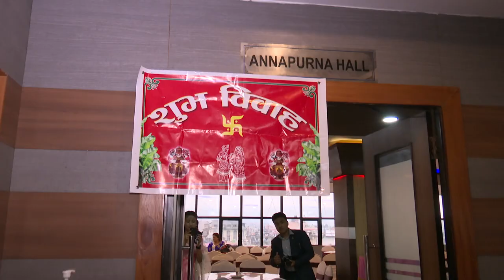Wedding - Bishal & Nishani